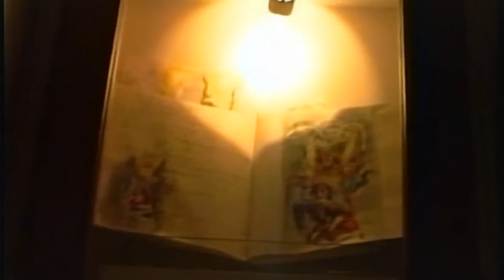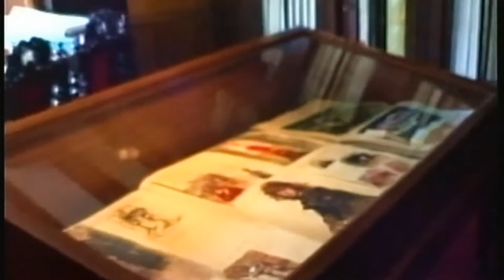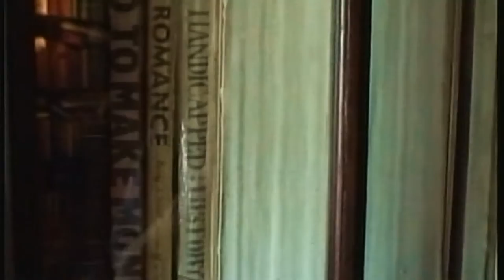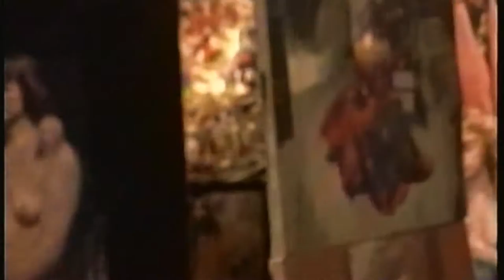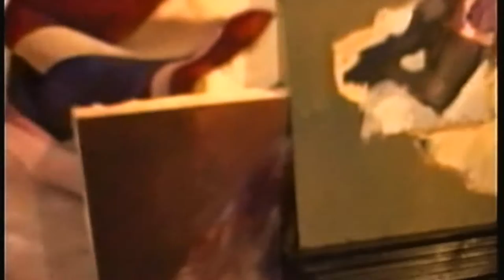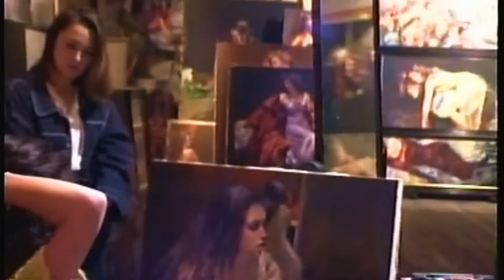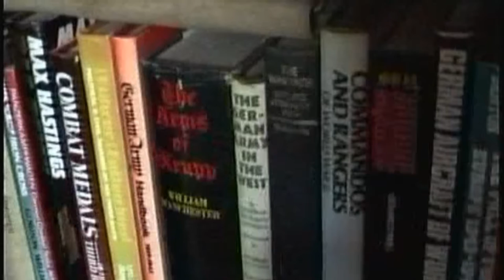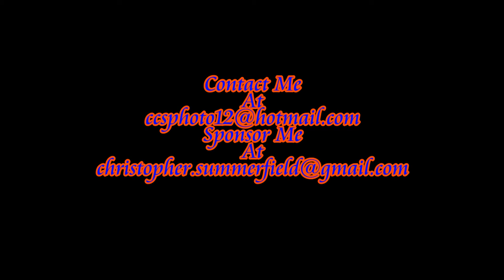The Robert Lenkiewicz Studio Plymouth Barbican 1993. Part 1 of 2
In 1993 whilst a student at Plymouth College of art. I asked Robert if I could shoot a Steadicam video in his vast and impressive studio. The entrance was in the Parade right  hand corner in Plymouth Barbican. I have managed to retrieve the video from mini DV and transfer it to digital video.
Tather than edit it I decided to let you see it all, so it is virtualy Un_Cut
Thanks to Plymouth college of art and design. The Lenkiewicz people and friends. Google Robert Lenkiewicz foundation for more information and see the breakdown bellow.
Music with thanks. John
Thank you all for the privilegeRobert Oscar Lenkiewicz (31 December 1941 – 5 August 2002) was one of South West England's most celebrated artists of modern times. Perennially unfashionable in high art circles, his work was nevertheless popular with the public.[1][2] He produced as many as 10,000 works (though this figure includes his prolific output as a pencil portrait artist),[3] often on a large scale, and in themed 'projects' investigating hidden communities (Vagrancy 1973, Mental Handicap 1976) or difficult social issues (Suicide 1980, Death 1982).

Established in 1997, an educational charity, The Lenkiewicz Foundation,[4] received the bequest of the painter's remaining collection of works in 2013 after an estate administration that lasted more than eleven years. The artist's voluminous diaries, illustrated notebooks and relationship journals are in the Foundation's collection, which was shown at Plymouth City Museum and Art Gallery in 2009.[5] The Foundation has curated a number of posthumous exhibitions: Self-Portraits 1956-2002 at the Ben Uri Gallery, Jewish Museum of Art in London in 2008; Lenkiewicz: The Legacy – Works from The Lenkiewicz Foundation Collection at Plymouth City Museum and Art Gallery in 2009; Still Lives at the Royal West of England Academy in Bristol in 2011; Death and the Maiden at Torre Abbey, in Torquay later that year; and Human, All Too Human at the Royal William Yard in the artist’s adopted city of Plymouth in 2012. This exhibition, in expanded form, travelled to Germany (Spinnerei, Leipzig and AufAEG, Nuremberg) in 2013, where it became the first overseas exhibition of the artist’s work to date.